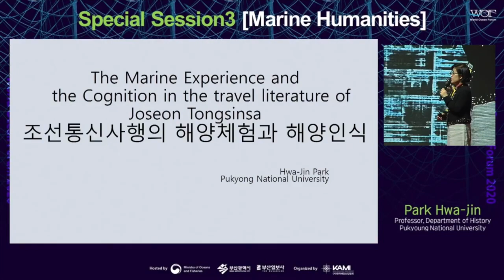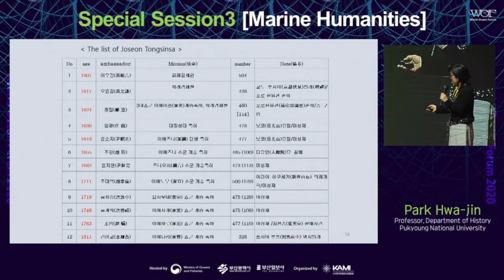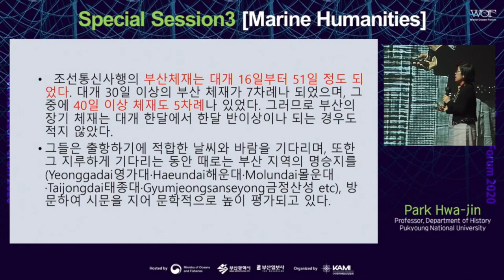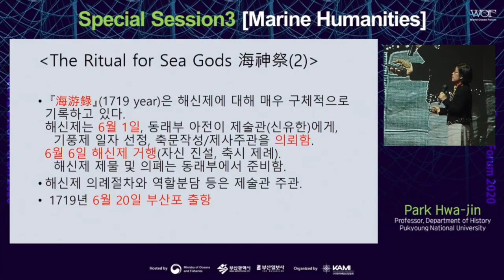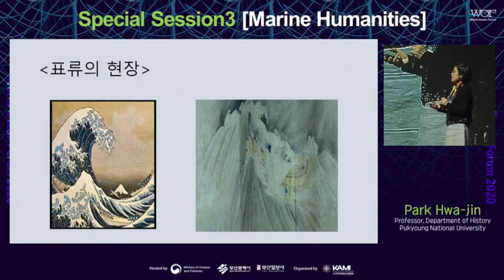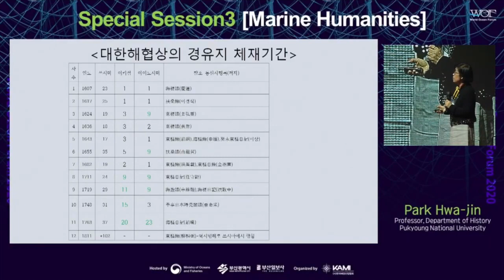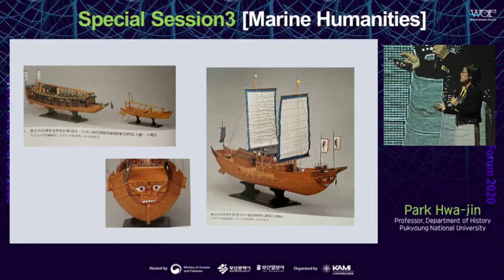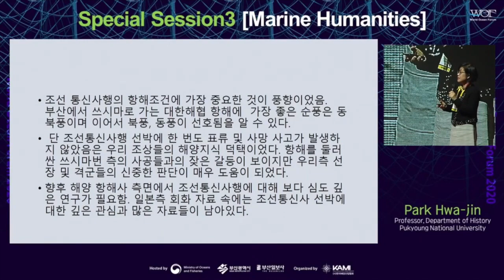[한국어] WOF 2020 특별세션 3 해양인문학｜[조선통신사 사행록]에 나타난 항해체험과 해양인식 - 박화진 부경대학교 사학과 교수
📌2020 제14회 세계해양포럼
📌세션명: [해양인문학] 표류(漂流), 아시아를 잇다

- 발표제목: [조선통신사 사행록]에 나타난 항해체험과 해양인식
- 연사: 박화진 부경대학교 사학과 교수